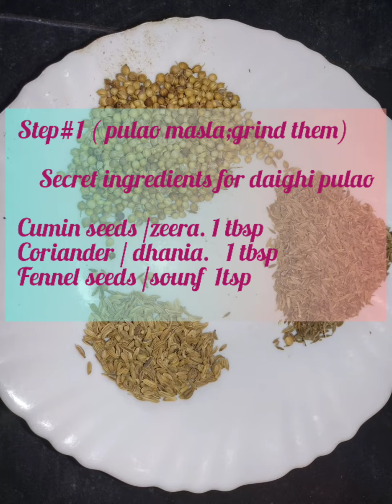Daighi beef pulao#yakhnipulao#khusboodarpulao#quickpulao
RECIPE CARD :

💫STEP#1
Soak Rice ; ( 1 kilo), basmati rice
Beef  ( 1 kilo )

💫Step#2 ( ingredients for adding
With beef)

Dhania 1 tsp
Zeera.  1 tsp
Long.  4
Bari ilaichi. 2
Dar cheeni. 2 small stick

Step #2 continues...

Onion. 1
Lehsan paste. 1 tbsp

💫Step #3

Yakhni preparation

(  giving pressure for
45mins - 1 hour; depending upon
Age of animal ).

💫Step#4 ( ingredients for making
Beef pulao)

Beef.  1 kilo
Pulao masala grinded
Red chilli.  1 tsp
Ginger chopped 1 small
Tomatoe paste 2
Pulao cubes 2